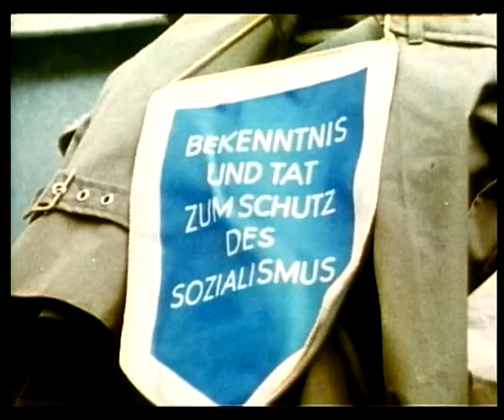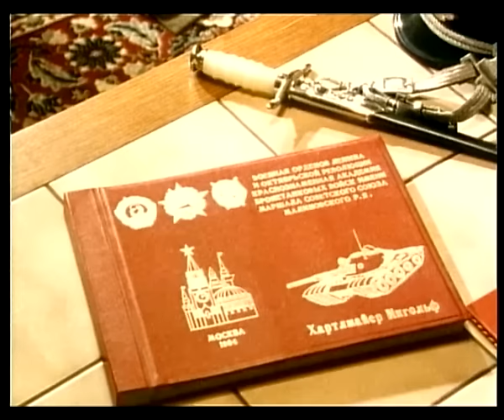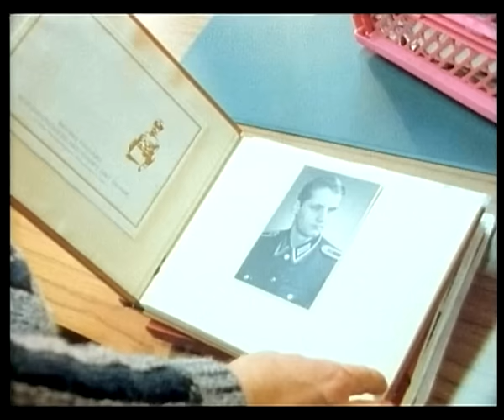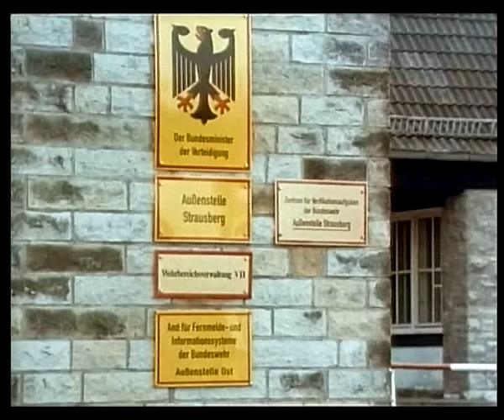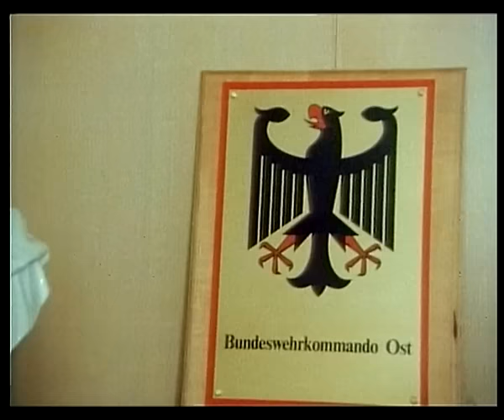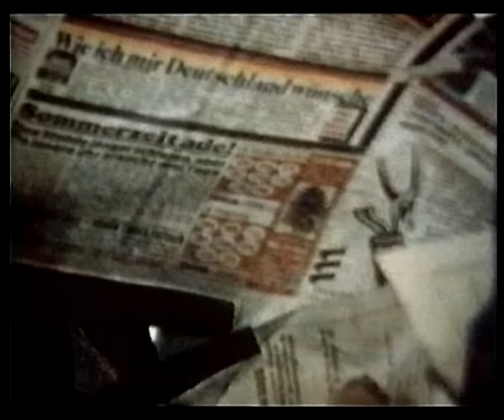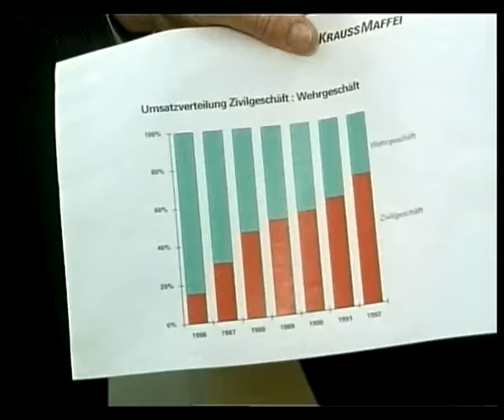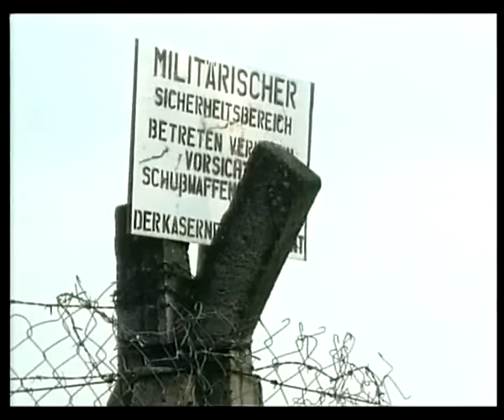Sieg im Osten - Wie die Bundeswehr die NVA schluckte (Dokumentarfilm, 1993)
Die Nationale Volksarmee der DDR hatte die Hochzeit unter Feinden nicht überlebt. Die Partei-Armee wurde in voller Rüstung von der Bundeswehr geschluckt und verschrottet. Doch was scheinbar so reibungslos als friedliche Vereinigung von verfeindeten Brüdern in aller Stille vor sich ging, hinterließ Narben in der ostdeutschen Landschaft.
Die Kleinstadt Eggesin, eine Garnisonstadt an der polnischen Grenze, hatte zu DDR-Zeiten von der NVA gelebt. Sie haben nur Soldat gelernt und hatten ihren Karriereplan ohne die Wende gemacht: Ingolf Hartlmeier träumte mal davon, Kommandeur in Eggesin zu werden. Aber drei Tage vor der deutschen Einheit erhielt er die Entlassungspapiere. Heute bewahrt er seine alte Uniform zur Erinnerung an eine Heimat DDR, die mal war...

Ein Film von Peter Heller